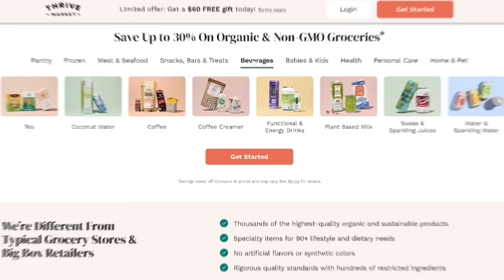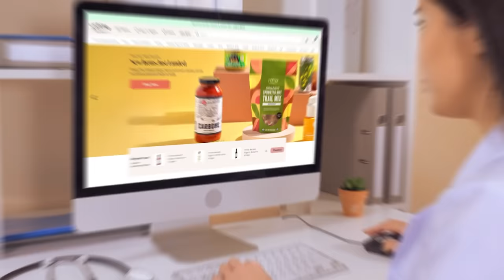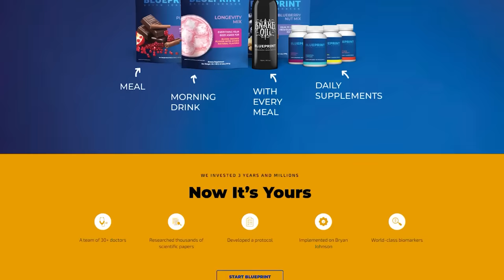Bryan Johnson’s Daily Longevity Diet and Protocol to Live to 120+ Years Old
Bryan Johnson's Longevity Protocol to Live to 120+

Timestamps ⏱

0:00 - Intro
1:22 - Diet
2:15 - 30% Off Your First Order AND a Free Gift Worth up to $60
3:13 - Sleep
8:57 - Hydration
11:14 - Testing
14:09 - Light Exposure
21:35 - Biomarkers
24:12 - Biological Age
28:24 - Supplements
34:38 - Where to Find More of Bryan's Content